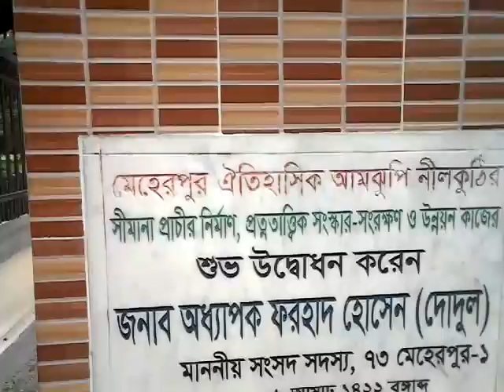shipu kazi-amjhupi nil kuti-meherpur-12.6.17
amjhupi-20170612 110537